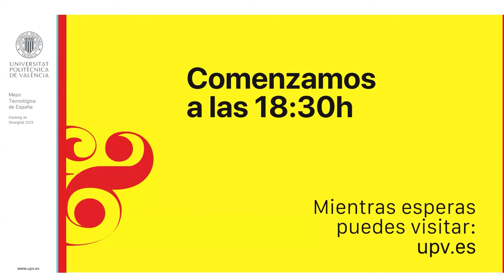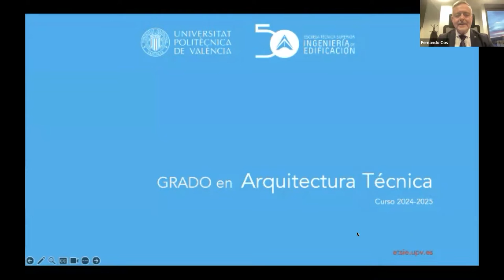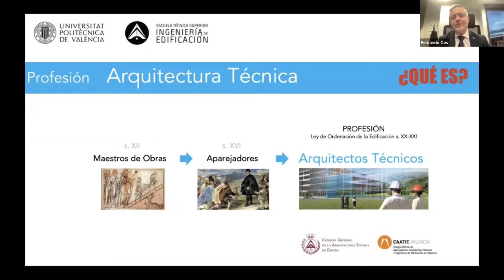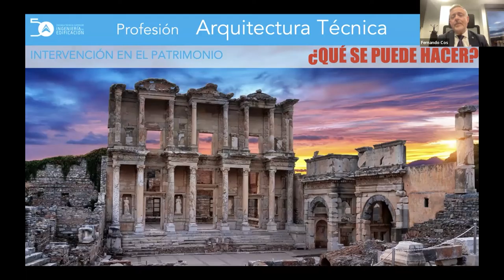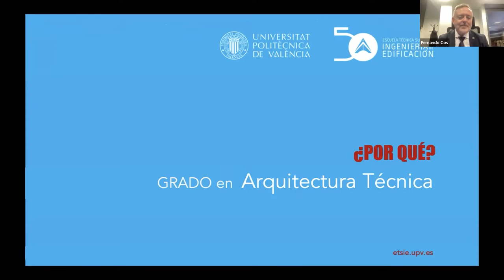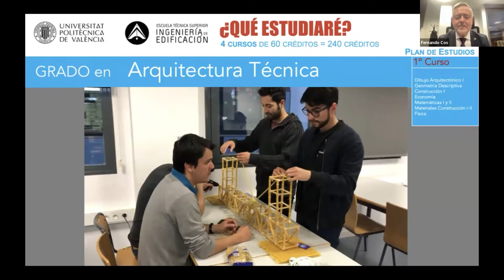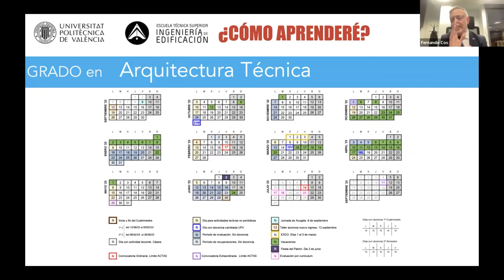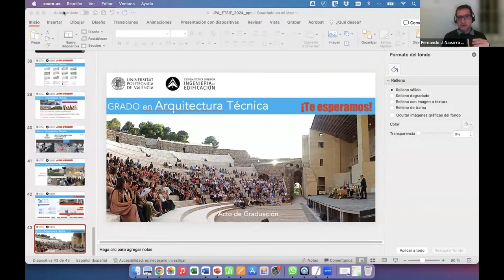Sesión 5 - JPA Online 2024 - Escuela Técnica Superior de Ingeniería de Edificación - UPV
4:06 - Presentación ETSIE
28:31 - Subdirectora de Alumnado
32:29 - Alumni
40:33 - Preguntas y respuestas

· Grado en Biotecnología
· Grado en Ciencia y Tecnología de los Alimentos
· Grado en Ingeniería Agroalimentaria y del Medio Rural
· Grado en Ingeniería Forestal y del Medio Natural
· Doble grado ADE + Ciencia y Tecnología de los Alimentos
· Doble grado Biotecnología + Ingeniería Agroalimentaria y del Medio Rural
· Doble grado Ingeniería Agroalimentaria y del Medio Rural + Ciencia y Tecnología de los Alimentos
· Doble grado Ingeniería Forestal y del Medio Natural + Ciencias Ambientales
· PARS en Ingeniería Agronómica (vía Grado en Ingeniería Agroalimentaria y del Medio Rural)
· PARS en Ingeniería de Montes (vía Grado en Ingeniería Forestal y del Medio Natural)